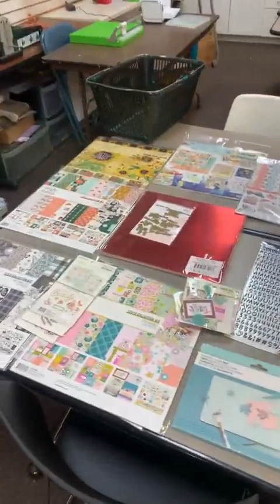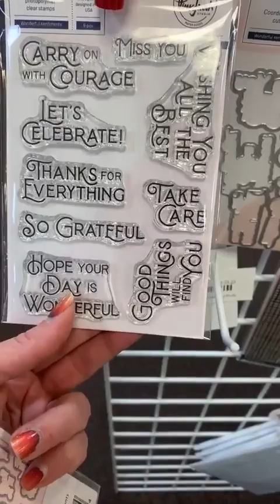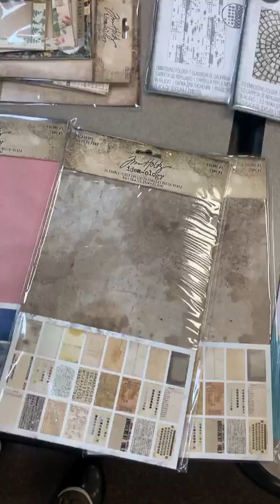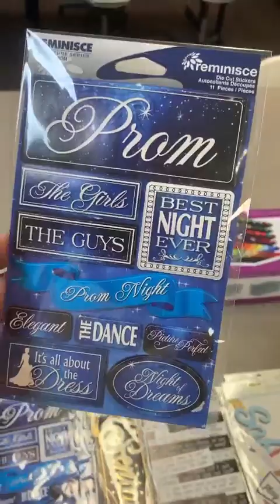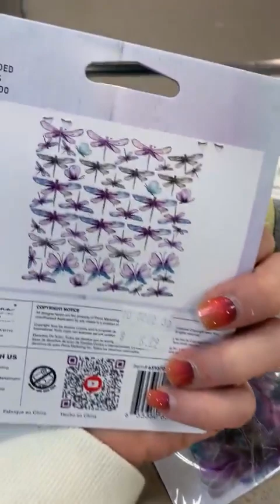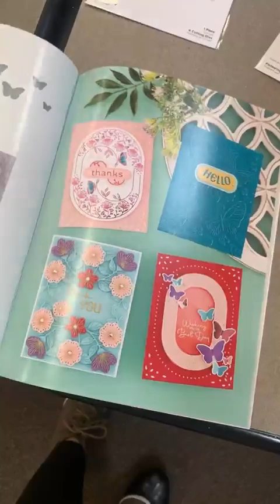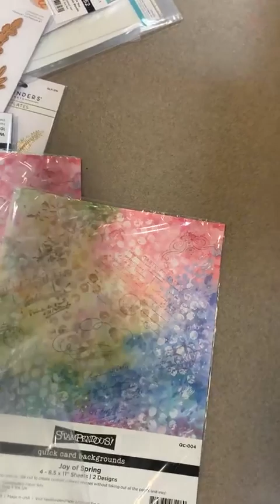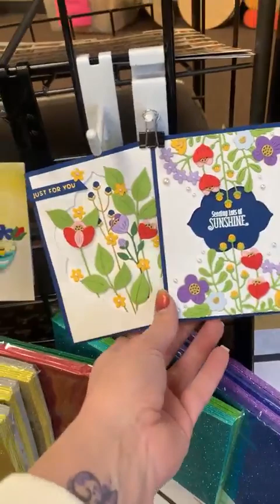3/10/23! What’s new today at The Doodlebug?!?!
What we got in New on 3/10, Some reorders from our distributor, and the NEW Spellbinder's line! Perfect for spring and summer!
Want to shop all the new things we got in for the month of March?